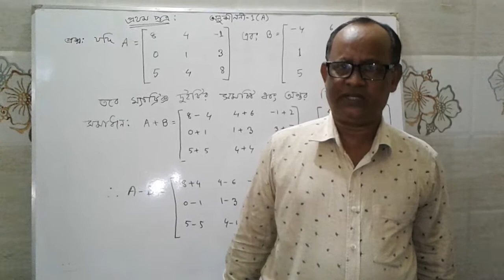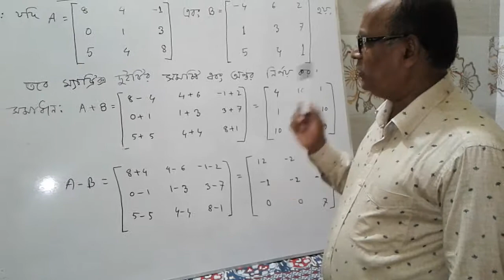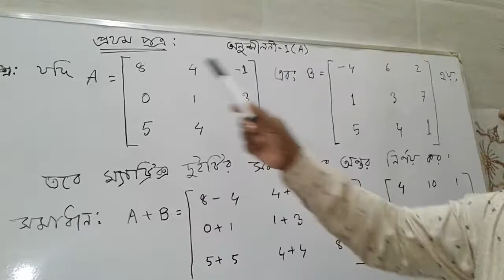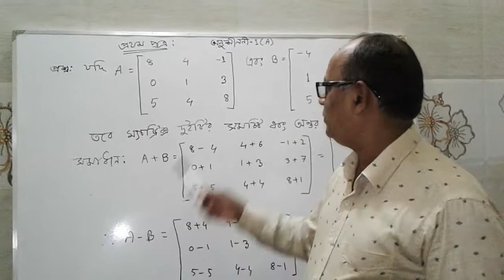Higher Math.1st&2nd Year by Alam Shah.